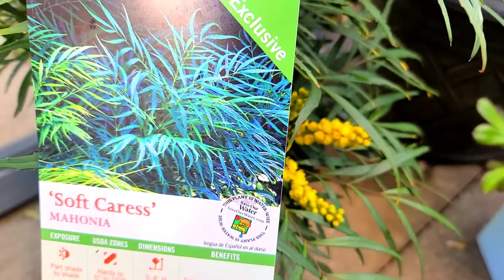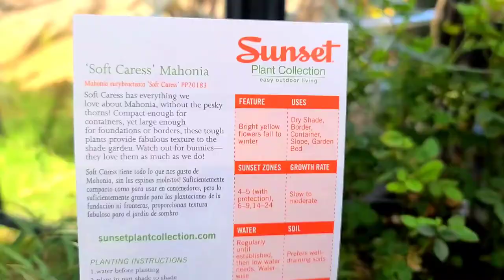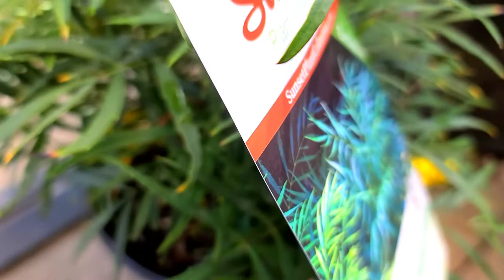Pinay sa 🇺🇲: SOFT CARESS' MAHONIA PLANT | Mga halaman na makikita sa bundok | Plantita sa America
Soft Caress Mahonia
Fabulous groundcover with blue-green foliage that is pinnate and very narrow ; treasured for its rising racemes of bright yellow flowers and light blue berries; perfect for a woodland garden.